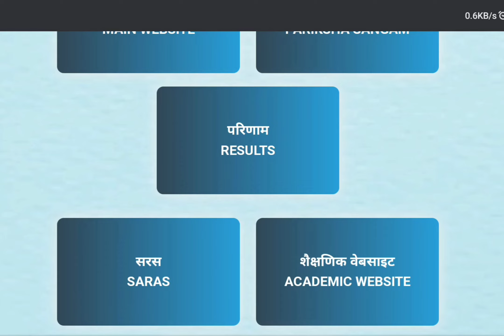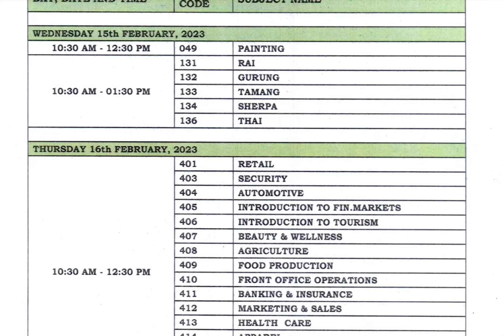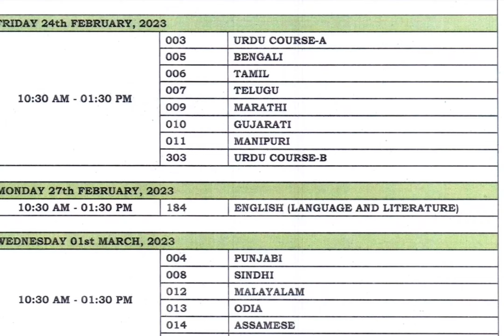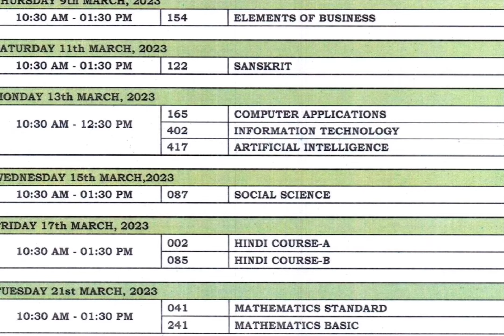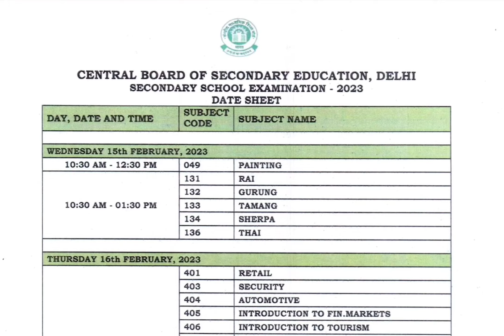CBSE Board Class - 10 , Exam -2023 ,Date sheet release.